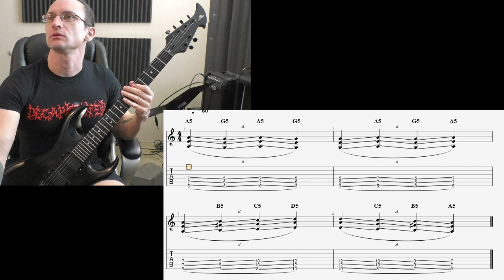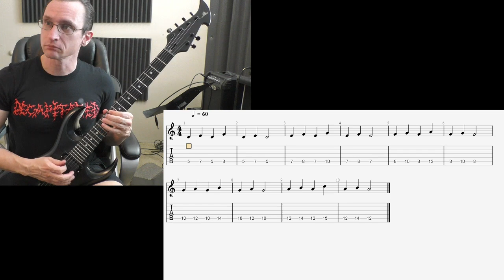Thierry Ng Video Recap 10-25-20